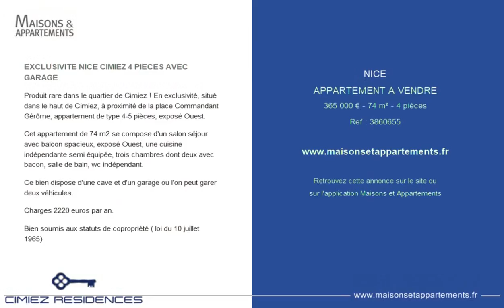NICE - APPARTEMENT A VENDRE - 365 000 € - 74 m² - 4 pièce(s)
Référence : 3860655

EXCLUSIVITE NICE CIMIEZ 4 PIECES AVEC GARAGE

Produit rare dans le quartier de Cimiez ! En exclusivité, situé dans le haut de Cimiez, à proximité de la place Commandant Gérôme, appartement de type 4-5 pièces, exposé Ouest.

Cet appartement de 74 m2 se compose d'un salon séjour avec balcon spacieux, exposé Ouest, une cuisine indépendante semi équipée, trois chambres dont deux avec bacon, salle de bain, wc indépendant.

Ce bien dispose d'une cave et d'un garage ou l'on peut garer deux véhicules.

Charges 2220 euros par an.

Bien soumis aux statuts de copropriété ( loi du 10 juillet 1965)

Cette annonce vous est proposée par l'agence CIMIEZ RESIDENCES

|2196493|